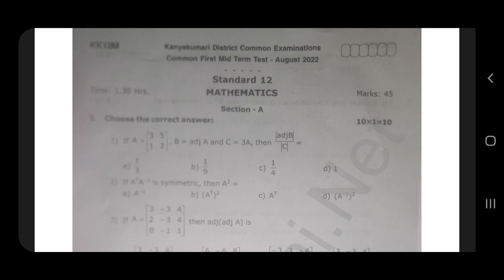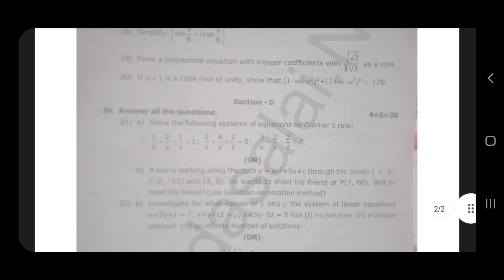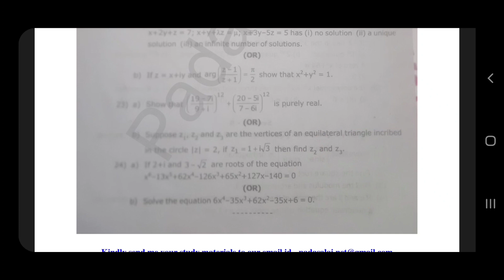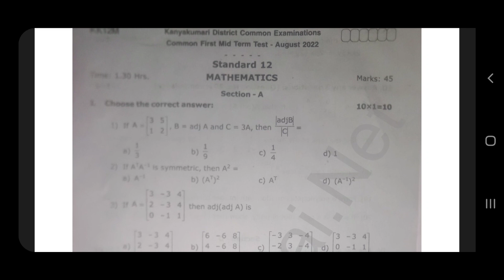12th Mathematics | 1st midterm question paper-2022@vivekmathsscience1013